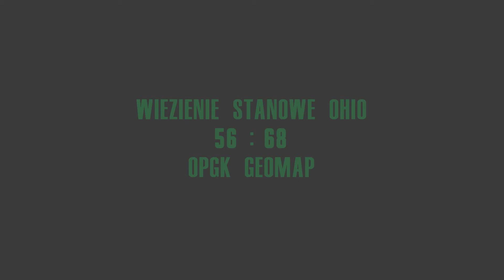LNBA 16/17: Więzienie Stanowe Ohio - OPGK Geomap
Lubuski Nurt Basketu Amatorskiego 2016/17 - Dywizja Zachodnia:
Więzienie Stanowe Ohio - OPGK Geomap 56:68